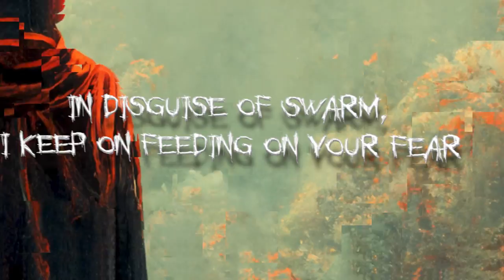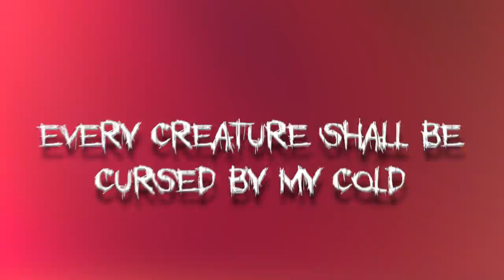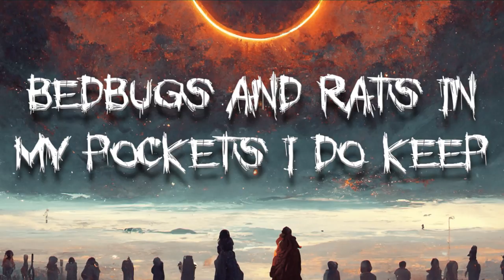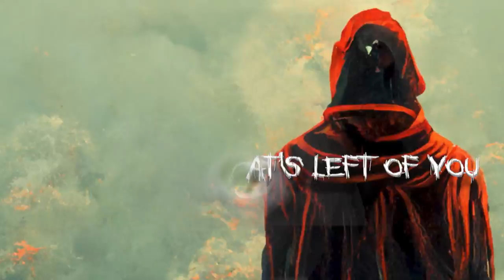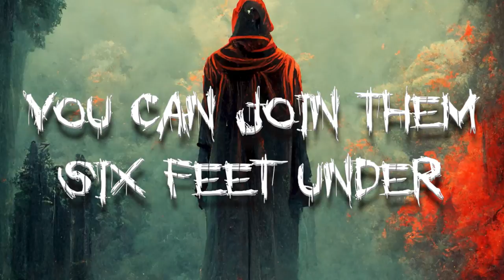Likho - Malady (OFFICIAL LYRIC VIDEO)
The first single from the "I Am the End" LP - OUT NOW

Line-up:
Jan Mucha - Vocals
Alexander Wrzosek - Rhythm Guitar
Michał Nowak - Lead Guitar
Robert Przyłuski - Bass Guitar
Stanisław Lipski - Drums

Mix and master by Karol Ruciński (DarkBox Studio)